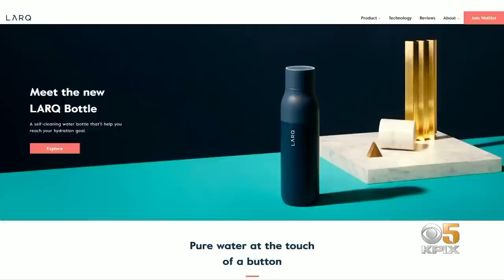S.F. Startup's High-Tech Bottle Purifies Water With UV Light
LARQ, a San Francisco-based startup, claims to have built the world's first self-cleaning water bottle. Betty Yu reports. (3-22-19)